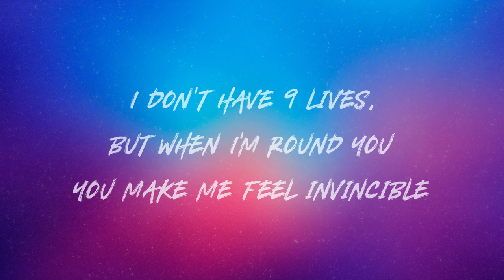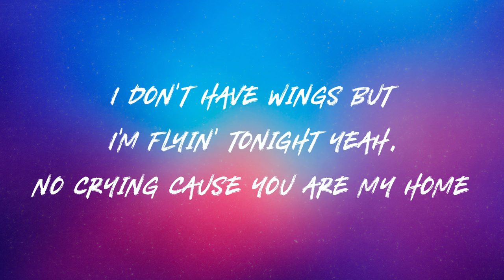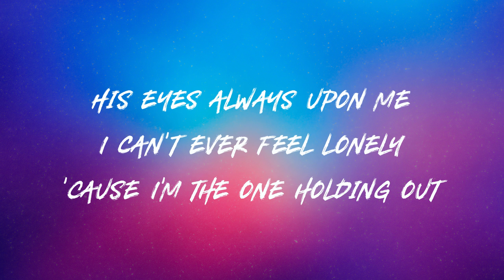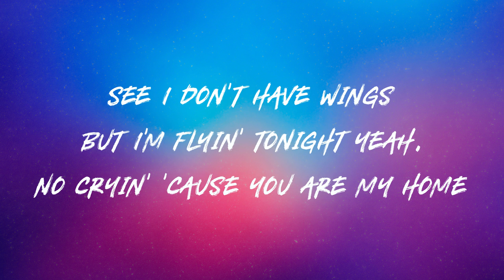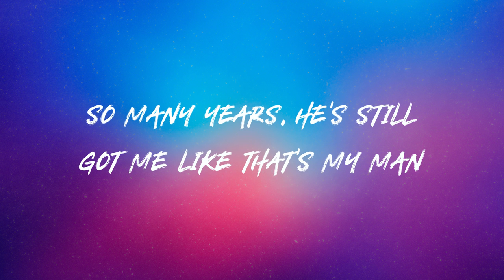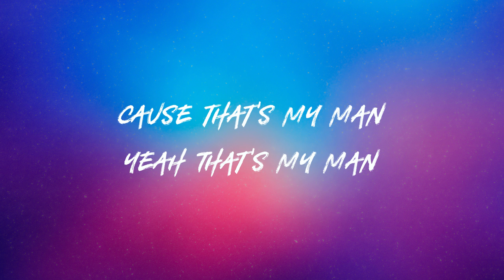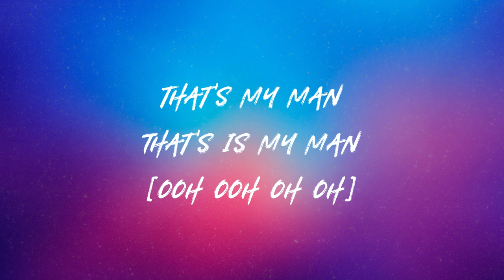That's My Man - Shavaun Marie - Lyrics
Don't owner anything just made the lyrics video. If the owners want me to take down the video msg me I will remove at once.

Genre: Pop
Artist: Shavaun Marie
Albums: Music Of Love
Music Publisher: Control
Composer: Charles Vincent Harder
Record Label: Harder Music Group